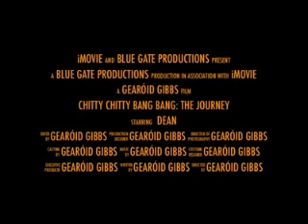Chitty Chitty Bang Bang 2 Trailer and iPhone 4 and iPhone 5 Case